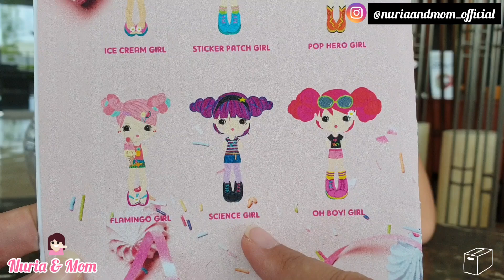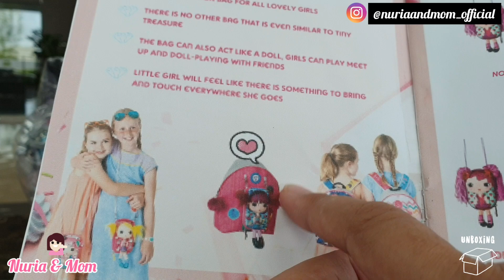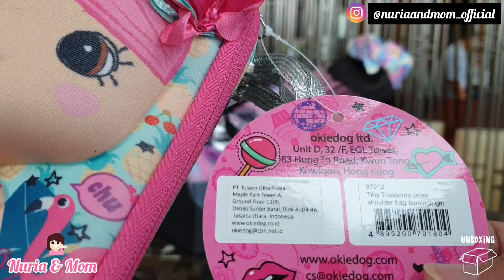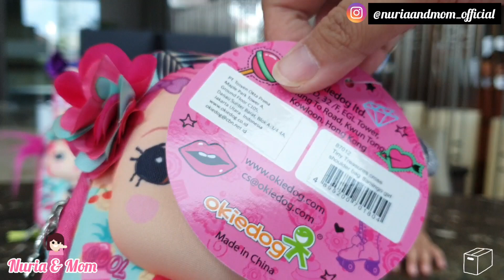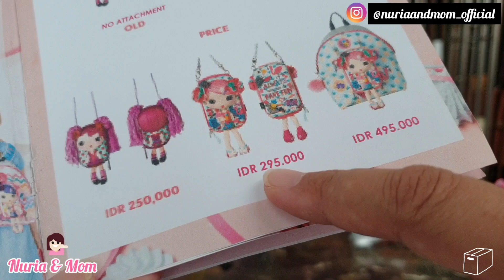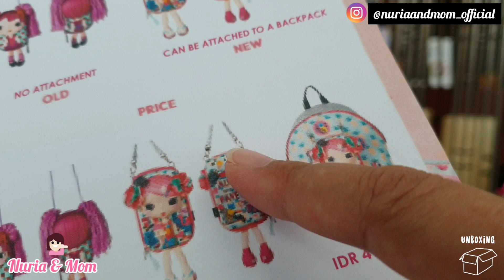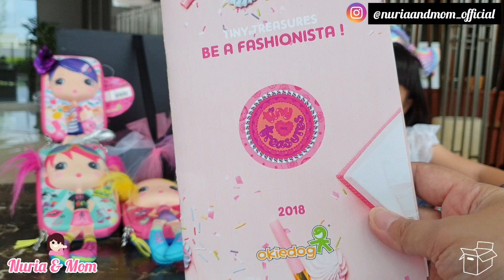TINY TREASURES - TAS ANAK KEREN / Okiedog Indonesia ( REVIEW )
TINY TREASURES dari Okiedog Indonesia

Merupakan produk baru berupa tas anak yang bisa menjadi mainan boneka / pouch pensil or hp yang trandy.
Bahannya juga bagus dengan harga yang terjangkau.

This video contains the way I learned to educate my child well.